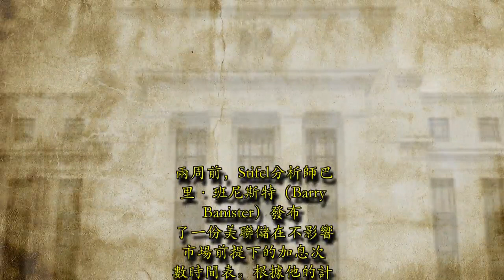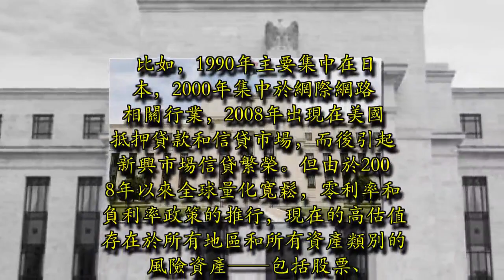400萬億美元資產搖搖欲墜，美國加息或將使經濟泡沫無處遁形？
美聯儲加息陷入兩難境地，歷史證明美聯儲幾乎每次貨幣緊縮周期都以經濟危機告終，多次加息恐威脅400萬億美元資產，泡沫無處遁形！在不引發重大市場「事件」前提下，美聯儲還能加息多少次？這是近期一直飽受熱議的一個問題。

兩周前，Stifel分析師巴里·班尼斯特（Barry Banister）發布了一份美聯儲在不影響市場前提下的加息次數時間表。根據他的計算，美聯儲只要再加息兩次其利率便會高於估算的中性利率2.9%。中性利率指的是，經濟處於穩健狀態下既不會提振也不會妨礙經濟的利率水準。而如下圖所示，一旦實際利率高於中性利率，必定會有熊市緊跟其後。

贊助商鏈接

德意志銀行（Deutsche Bank）和美國銀行（Bank of America）最近也提出了類似的論點。兩家投行去年的兩項平行分析顯示，美聯儲每一次的緊縮周期都基本以經濟危機告終。也就是說，這一次美聯儲加息很大可能會引發經濟危機，如此一來波及股市，400萬億美元資產將搖搖欲墜。

上周五加拿大投資研究機構BCA研究也在一份報告中提出警告稱，風險資產的最終命運將取決於由美聯儲加息刺激的通